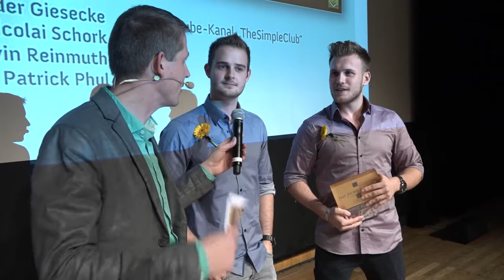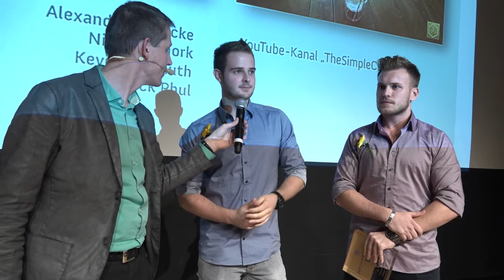Einfach vor der Kamera du selbst sein: TheSimpleClub - Fast Forward Science 2015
Am 1. Dezember 2015 fand die diesjährige Preisverleihung des Webvideo-Wettbewerbs Fast Forward Science in Nürnberg statt. Wir haben kurze Interviews mit den diesjährigen Preisträgern geführt. Hier: Alex Giesecke und Nico Schork von dem YouTube Kanal The SimpleClub, 1. Platz Community Award, Preisgeld: 500 Euro, und 2. Platz der Kategorie Scitainment, Preisgeld: 2.000 Euro.

Eingereichtes Video: Power to Gas – Energiespeicher der Zukunft?

Fast Forward Science zelebriert Webvideos, die sich mit aktueller Wissenschaft und Forschung auseinandersetzen. Der mit insgesamt 20.000 Euro dotierte Webvideo-Wettbewerb ist ein gemeinsames Projekt von Wissenschaft im Dialog und dem Stifterverband für die Deutsche Wissenschaft und wird von der Schering Stiftung unterstützt.

Kamera/Schnitt: Johannes Giering